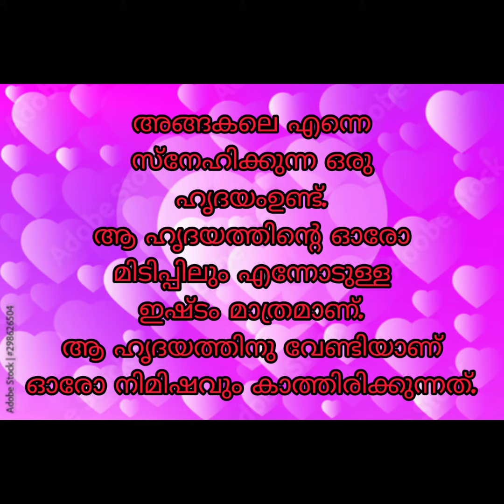1 February 2023